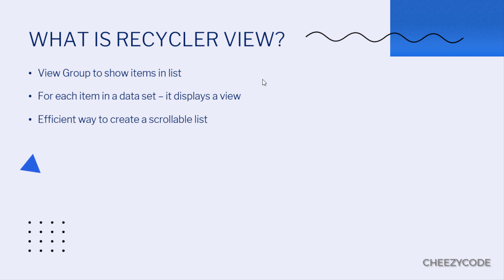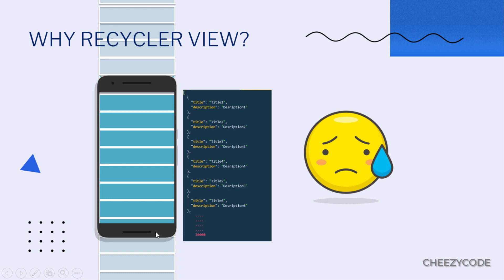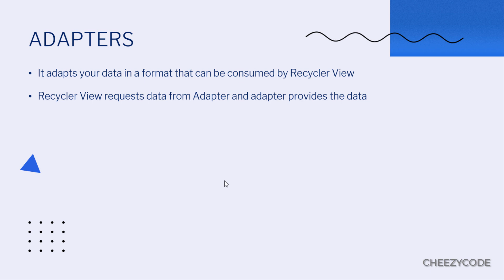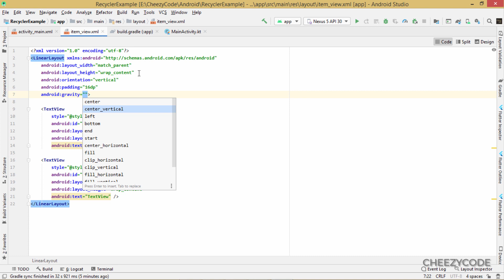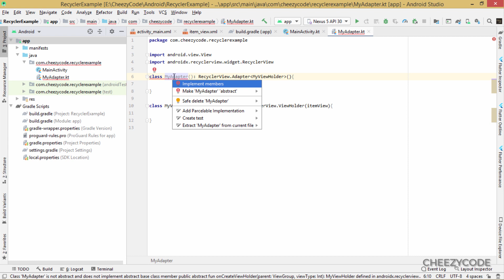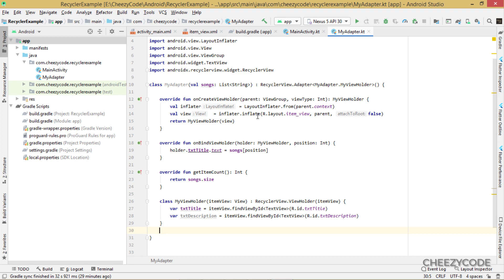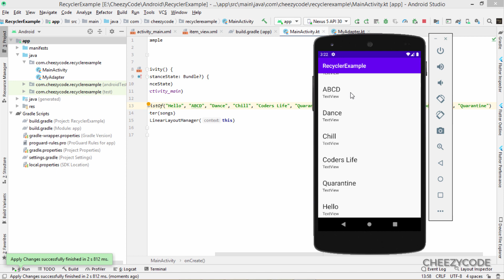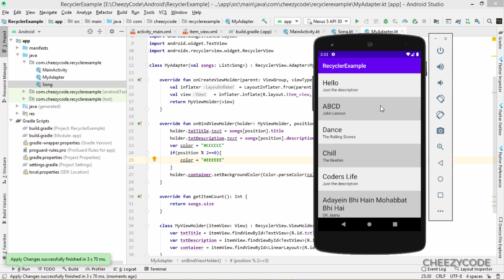Android RecyclerView in Kotlin | CheezyCode | Android App Development Hindi - #2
Android Tutorial Series For Beginners In Hindi - In this video we will learn about RecyclerView in Android with Kotlin. To create a scrollable list in android we use recyclerview. RecyclerView is a new efficient listView that is used to data in a list.

Topics covered -

1. What is android recyclerview with Kotlin?
2. What is the need of RecyclerView?
3. What is adapter and viewholders?
4. onCreateViewHolder() and onBindViewHolder()
5. LayoutManager - LinearLayoutManager - Vertical List
6. Full Working Example of Android RecyclerView Kotlin

Learn everything about RecyclerView from scratch in Hindi.